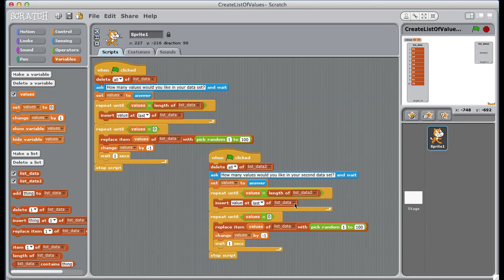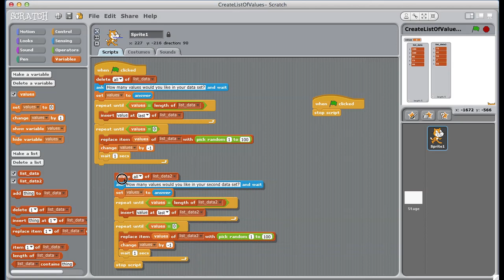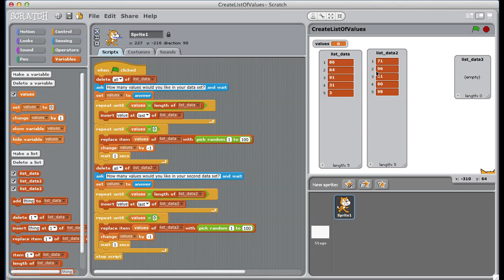Creating Additional List Of Values